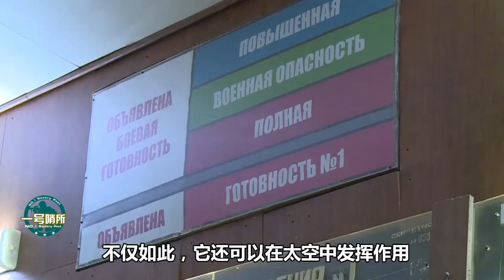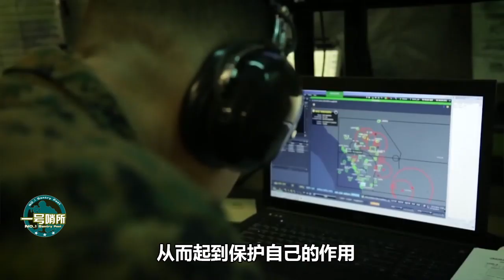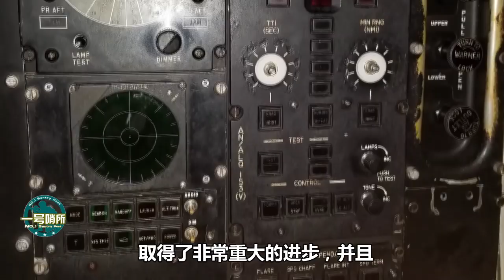俄羅斯的電子戰有多強？美軍曾因此吃大虧，中國也有壹項獨門技術 【一号哨所】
俄羅斯的電子戰究竟有多強？美軍為什麽又因此吃大虧？中國又有何技術呢？敬請關註本期軍事熱點。 我們的影片會遵循公平、尊重的原則，確保不會包含任何仇恨言論的元素。